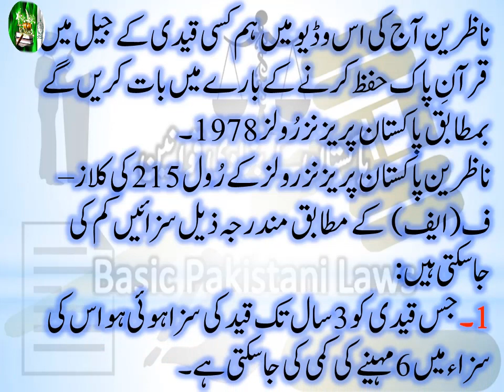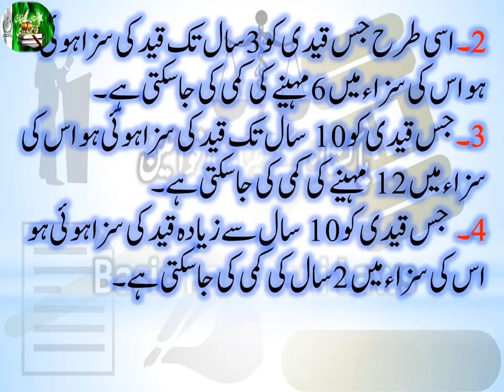How much remission can be granted a prisoner for memorizing the Holy Qur'an under Prisons Rules 1978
Banking Laws
Civil Laws
Consumer Protection Laws
Corporate Laws
Cyber Laws
Environmental Law
International Law (Public & Private)
Islamic Banking
Islamic Jurisprudence
Judgment Writing
Labour Laws
Muhammadan Law
Constitutional Law
Company Laws
Constitutions of Various Countries
Contract Act
Criminal Laws
Electronic Crimes
Forensic Science
Interpretation of Statutes
Islamic Interpretation
Islamic Laws
Jurisprudence
Land Laws